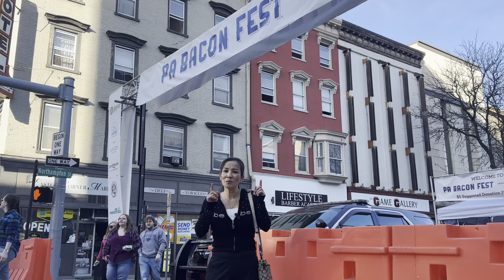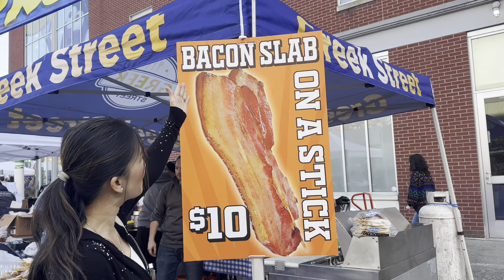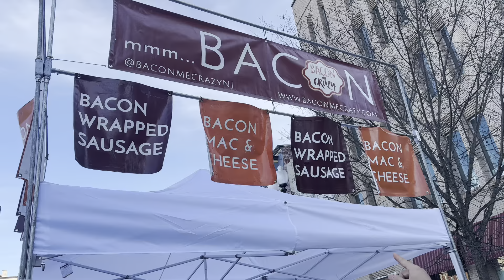Mừng một năm làm YouTube | $100 ăn được gì ở Bacon Fest?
Hôm nay Thuỷ và anh Xã mừng kênh YouTube của mình được một năm. Tuy không đạt kết quả như mong đợi nhưng Thuỷ rất vui vì cũng có nhiều anh chị em và các bạn ủng hộ Thuỷ. Mong rằng các bạn tiếp tục ủng hộ nhiều hơn để Thuỷ có nhiều video mới gởi đến các bạn. Cảm ơn các bạn nhiều!